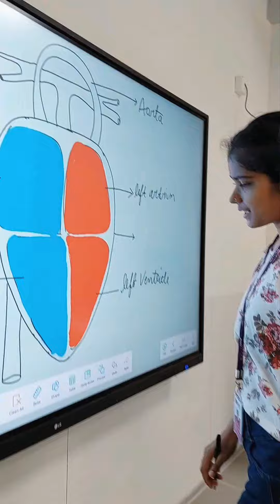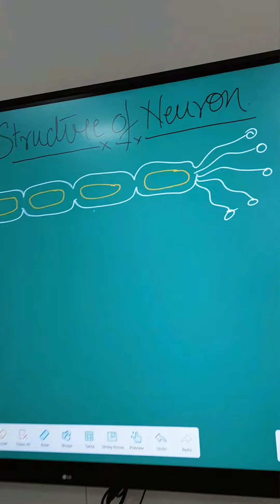Byju's Tution Centre | Now in Allahabad